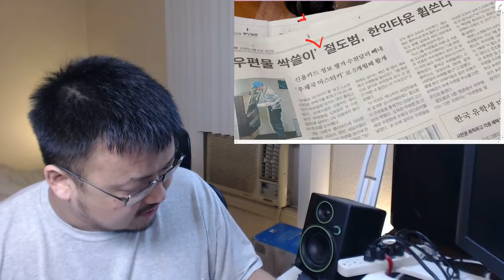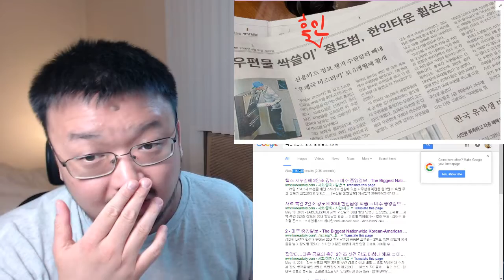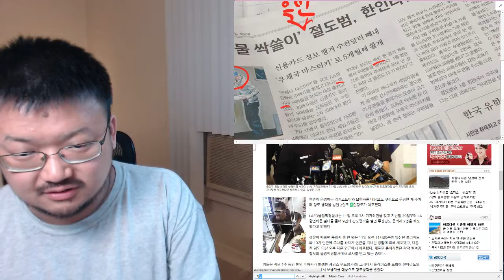160627 한인들의 인종차별 (1/30): 언론의 경우 v/ko